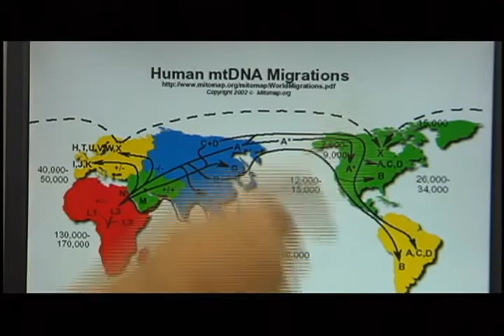1/4 Umbrales Ciencias: ADN y evolución de la vida en la Tierra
Umbrales Ciencias: ADN y evolución de la vida en la Tierra
Conductor: Modesto Montoya.

Hoy tenemos una diversidad genética dispersa en el mundo entero. Sobre este tema vamos a hablar con el Dr. Ricardo Fujita que estudia la historia genética del hombre.

Y también con Oscar Acosta, biólogo molecular buscaremos la participación genética que tenemos los peruanos.